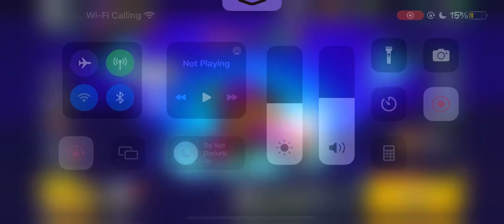Cordelius Mastery 3